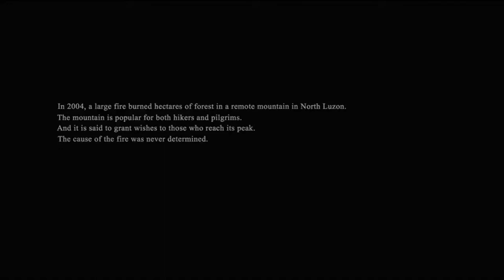NEW TAGALOG MOVIE BANAL